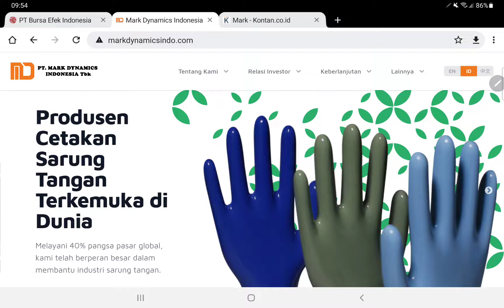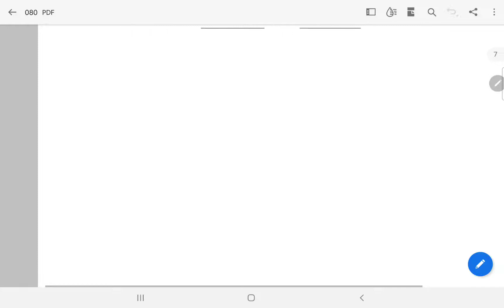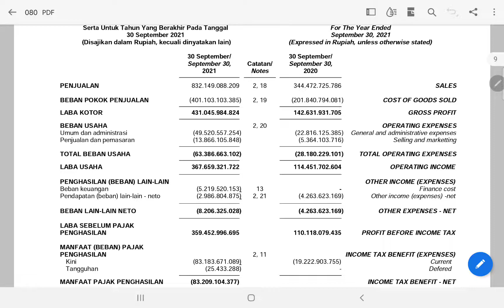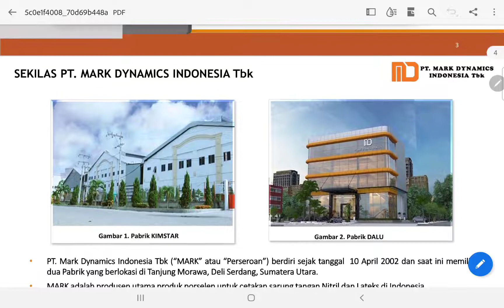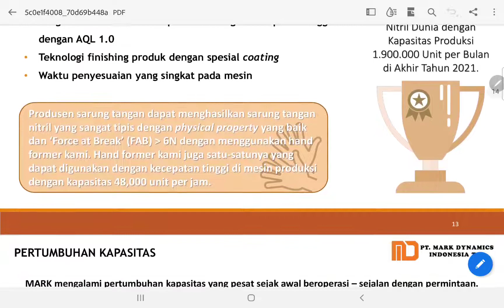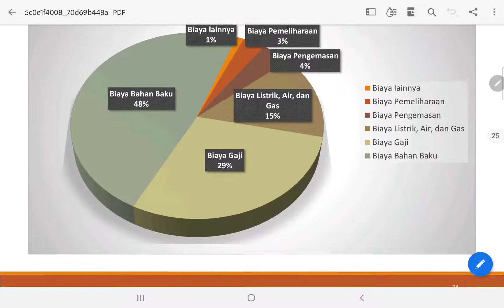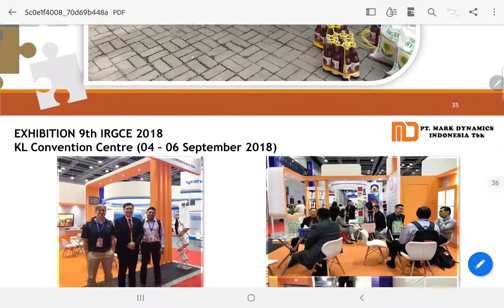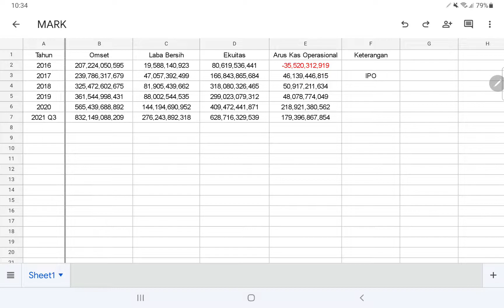Analisa Bisnis Cetakan Sarung Tangan Medis - PT Mark Dynamics Indonesia Tbk - Saham MARK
Analisa laporan keuangan dan prospek bisnis PT Mark Dynamics Indonesia Tbk - saham MARK.